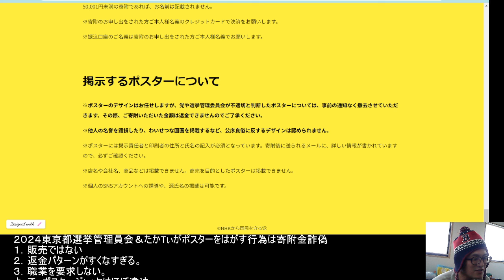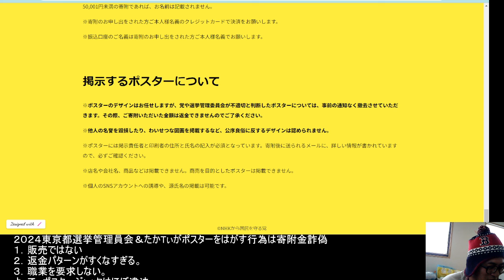NHK党の２０２４東京都知事選挙のポスター掲示板ジャックは、ほぼほぼ寄附金詐偽